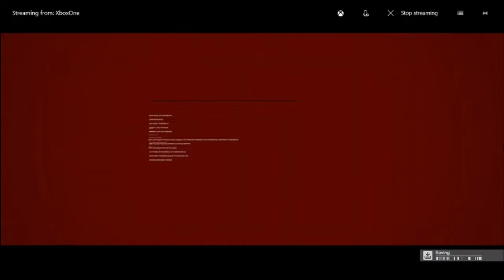Hitman Final Mission: YUKI YAMAZAKI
This is going to be the first part of the final mission of Hitman (2016). This involves eliminating Yuki Yamazaki which is one of the targets for this mission. Hope you like my videos!